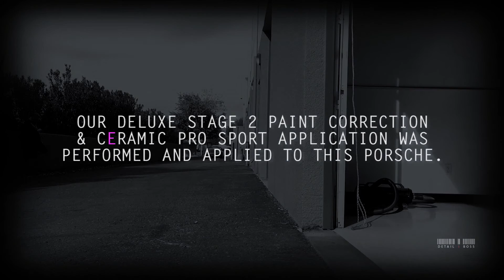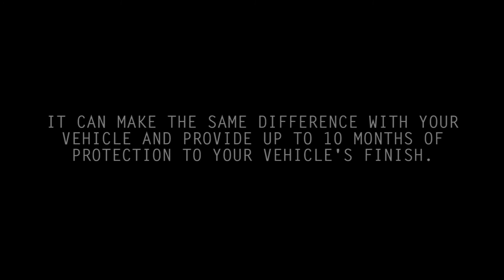Detail Boss: Porsche 993 Paint Correction Detail Ceramic Pro (Scottsdale)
This beautiful 1997 Porsche 993 911 came to us in need of some major TLC! She received our stage 2 paint correction which yielded about a 90% perfection rate due to Porsche's notoriously soft clear coat. We also pulled several dents from different panels which hindered the aesthetic appearance of this iconic body style.

To top the detail off, we performed our Express Interior Detail as well as install the Ceramic Pro Sport package to enhance gloss and protect the paint for up to 10 months!

For more about who we are and what we do, visit